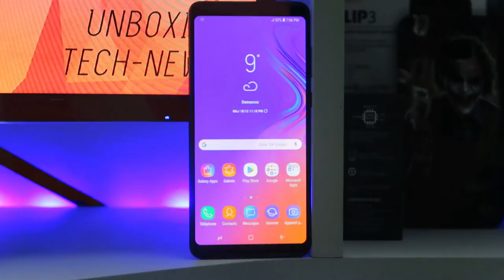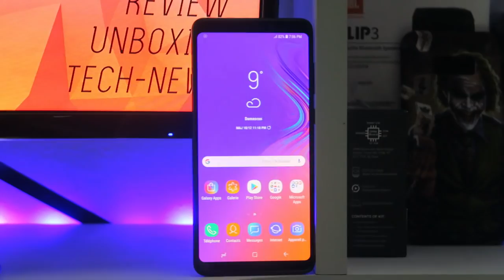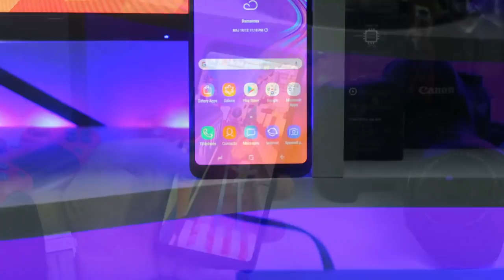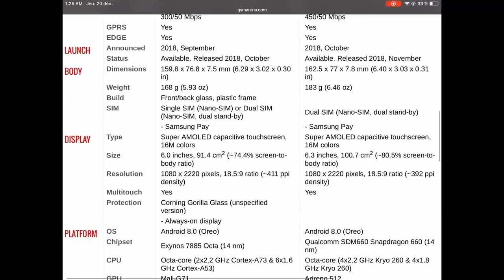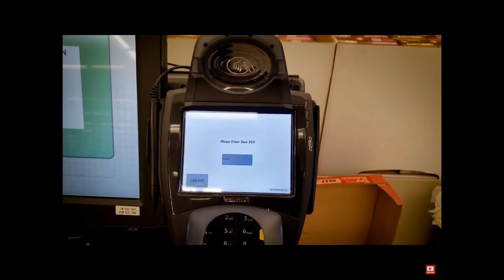أول هاتف في العالم ب 4 كاميرات : Samsung Galaxy A9 2018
Team :
Yassin Ellouz
Amir Karra
Muhamed Ghannouchi
Muhamed Kchaou